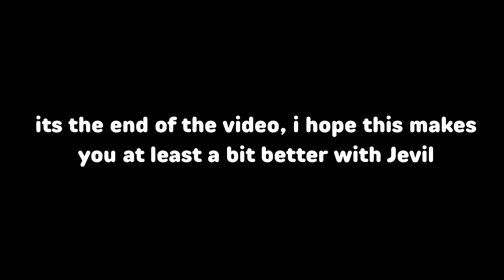Jevil Beginners Guide | Undertale Test Place Reborn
just a guide, its my first guide as well